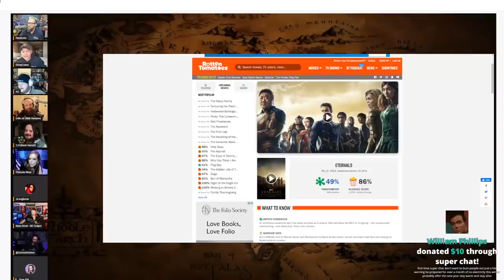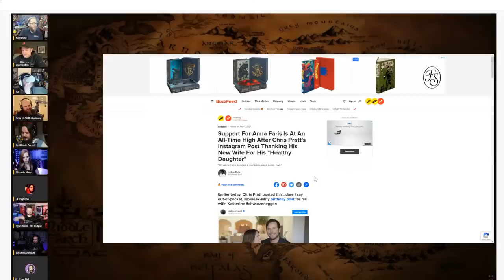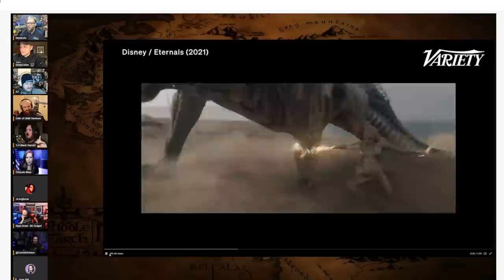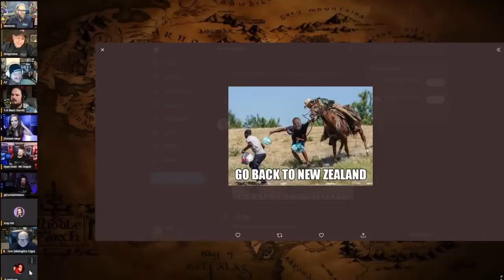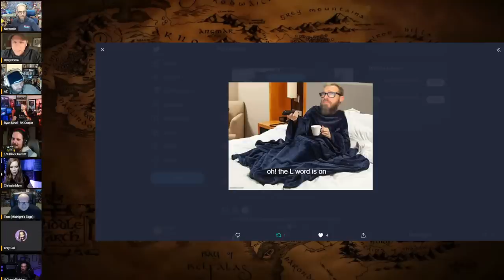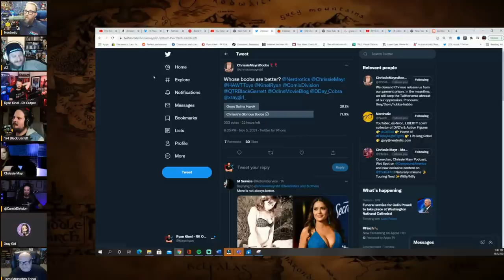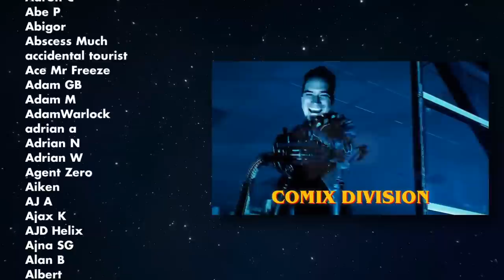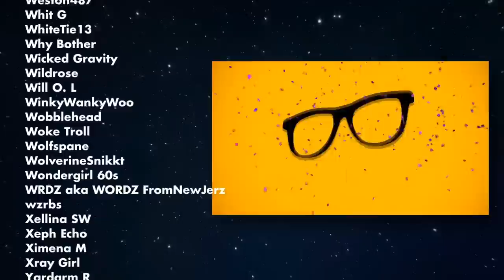The Eternals is an Absolute DISASTER - Friday Night Tights #170 w/ JLongbone and Chrissie Mayr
Welcome to Friday Night Tights: a  @nerdrotic and @GeeksandGamers

With special guest:   @JLongbone and @ChrissieMayr

The Lads:
Gary from @nerdrotic @NerdroticLive @NerdroticDaily
Jeremy from   @GeeksandGamers @DDayCobra @SportsWarsNetwork @ParkHoppin @geeksandgamerslife @geeksandgamersplay
Odin from   @OMBReviews @TheOMBReport
Ryan from  @ryankinel-rkoutpost1 @rkoutpostgaming8112 @rkoutpostlive8385 @patriotoutpost248
@QTRBlackGarrett from @StevenCrowder
Tom from @MidnightsEdge @MidnightsEdgeAfterDark
and

Produced by   @XrayGirl_ @pourchoices_